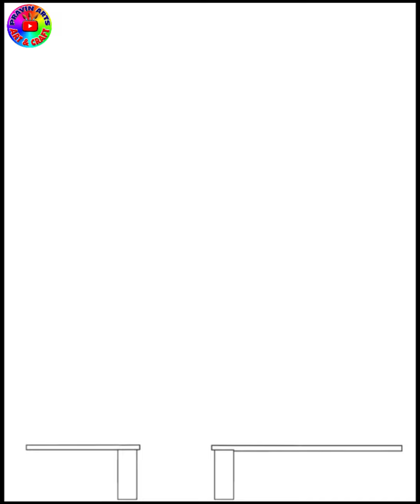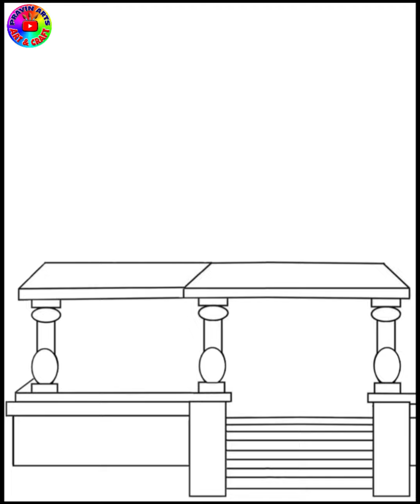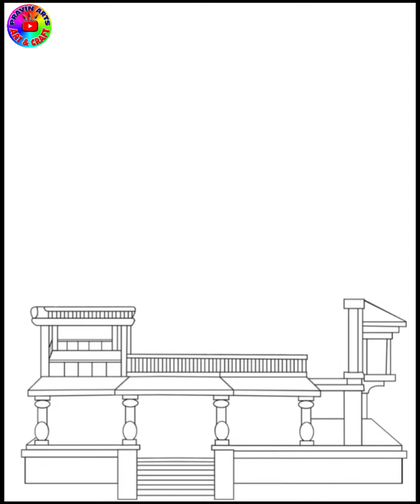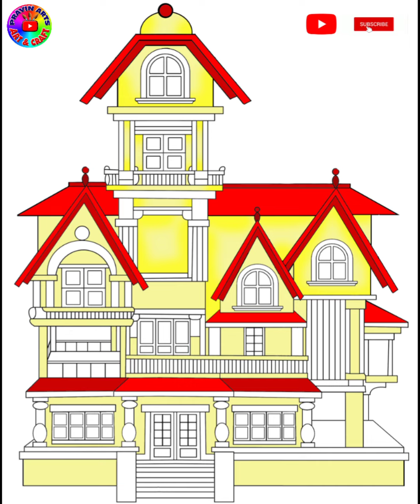house drawing | beautiful house drawing | house drawing colour | big house drawing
house drawing,
big house drawing,
drawing house,
home drawing,
home drawing colour,
house drawing hard,
drawing house beautiful,
bungalow drawing,
house drawing design,
house beautiful drawing,
hard house drawing,
house drawing easy,
beautiful home drawing,
colourful house drawing,
.DEAR STUDENTS...
TODAY'S DRAWING TOPIC :- House drawing
USE MATERIAL
DRAWING BOOK
CRAYON COLOUR
GEOMETRICAL BOX
BLACK SKETCH PEN
BIG AND SMALL SCALE
 🟣BEST VIDEO🟣
🟣ART AND CRAFT🟣
💎THIS CHANNEL ONLY ART AND CRAFT CHANNEL 💎